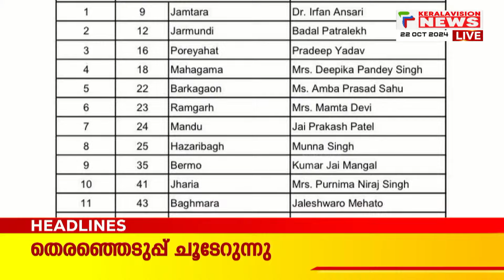കളക്ടറുടെ മൊഴി എടുത്തു | Malayalam News Headlines | 9 AM NEWS | 22/10/2024